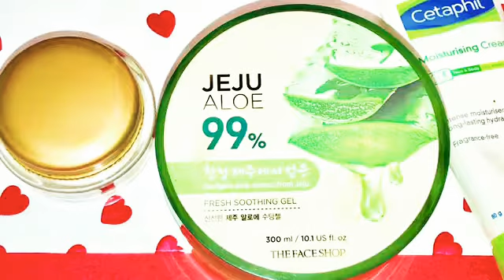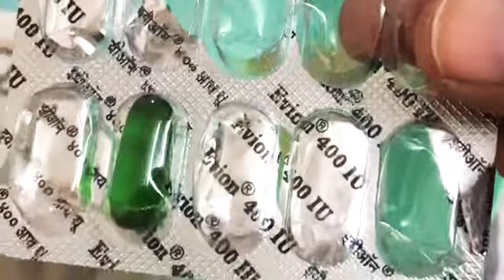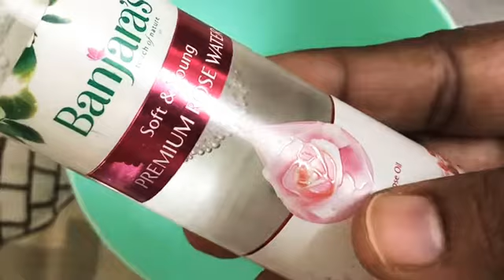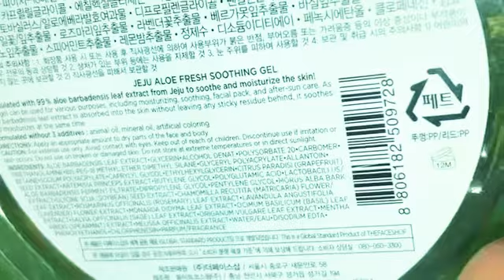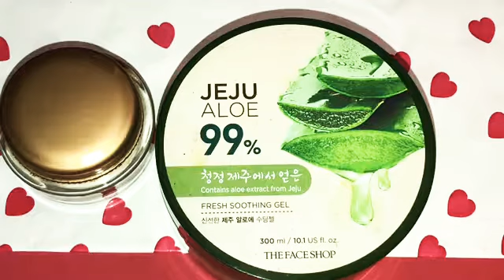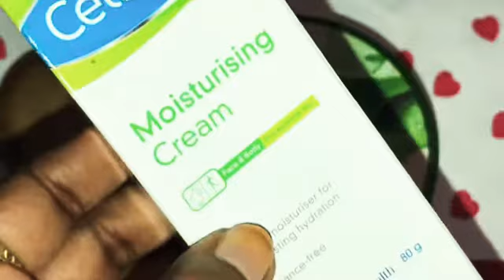Moisturiser 🧴 in 💁🏽‍♀️DIY & also in 💁🏽‍♀️product so now the choice s yours